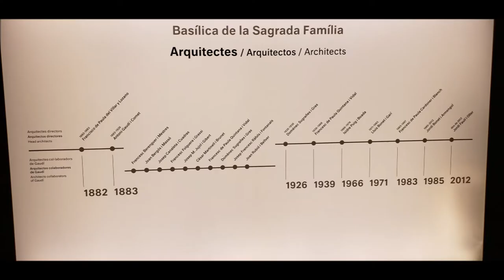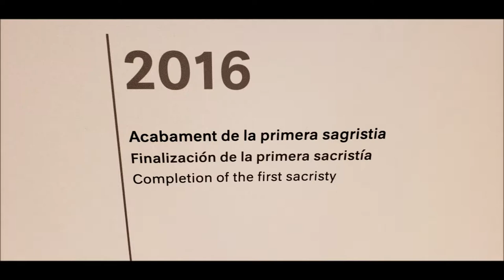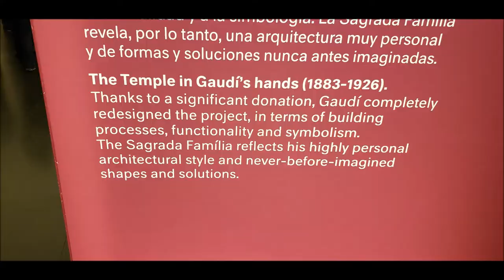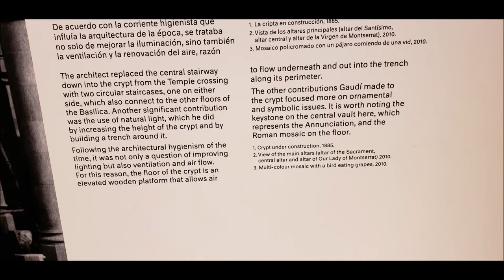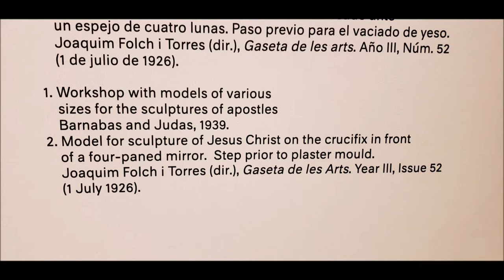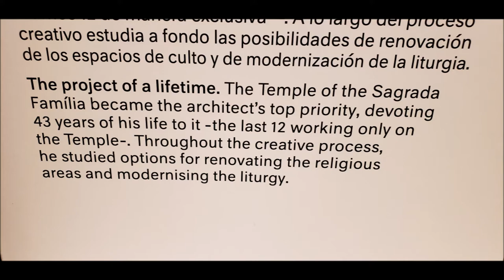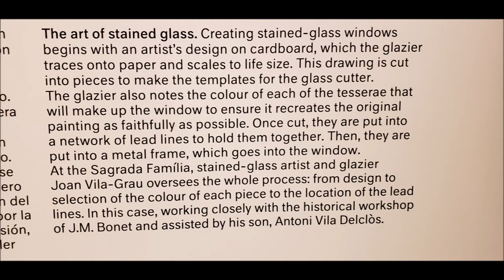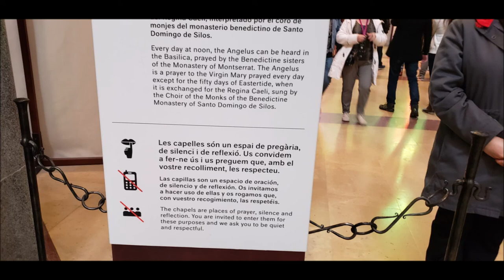Sagrada Familia Barcelona December 6, 2018 Storyboard Movie HD